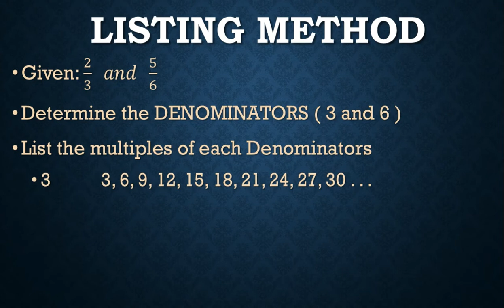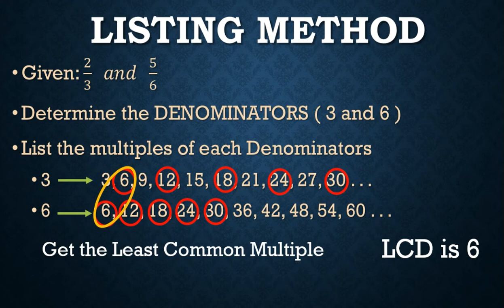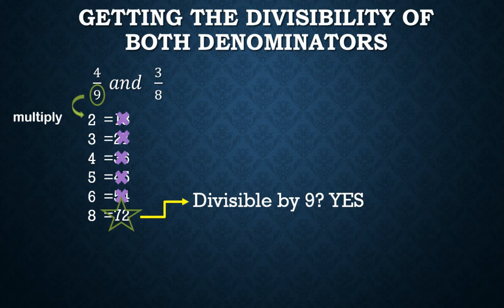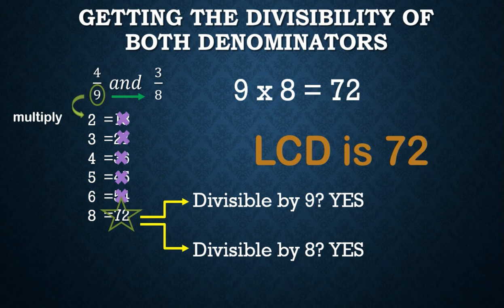How to find LCD (easy steps)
Easy steps on how to find LCD or Least Common Denominator in solving fraction problems